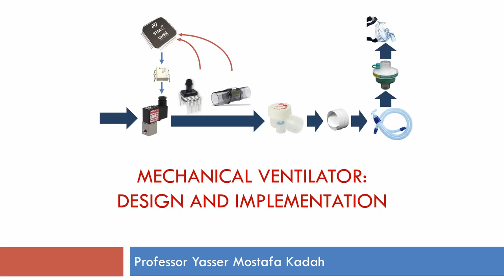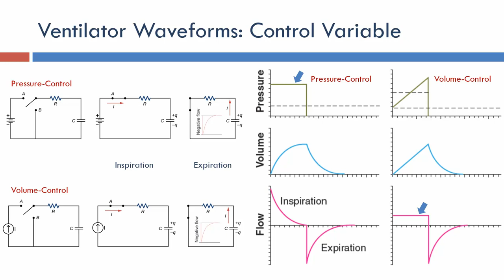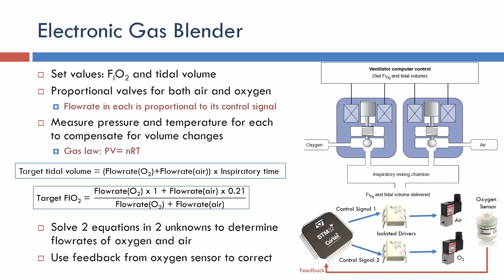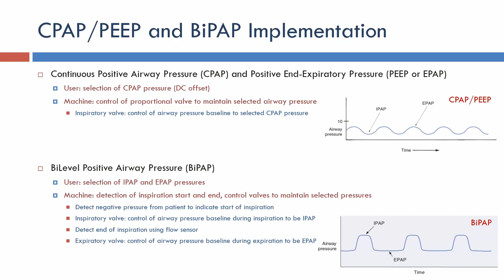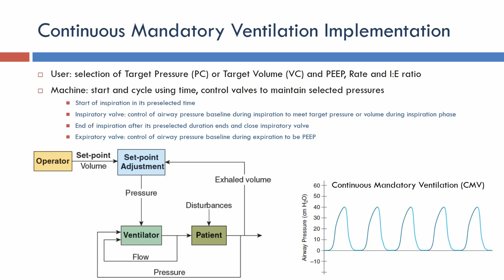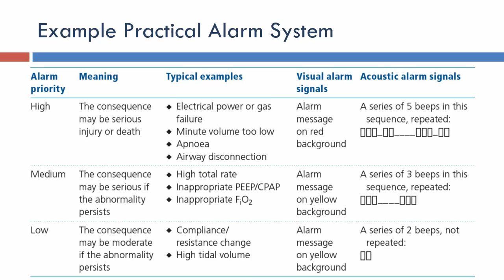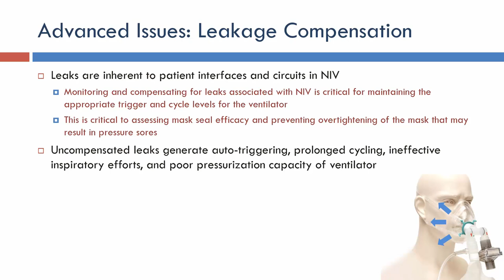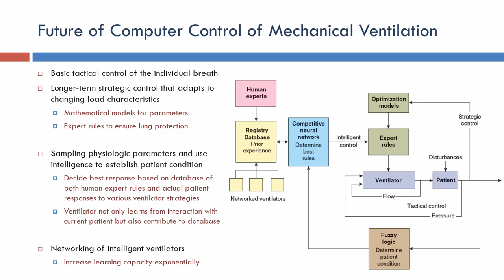Mechanical Ventilator: Design and Implementation (Arabic Narration)